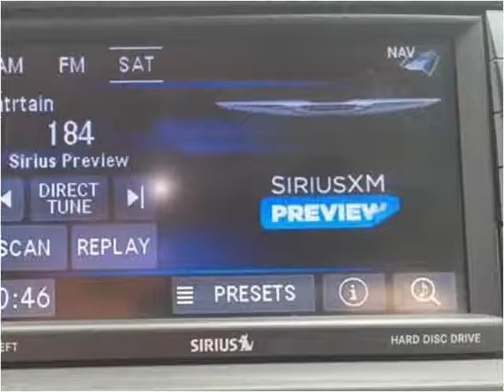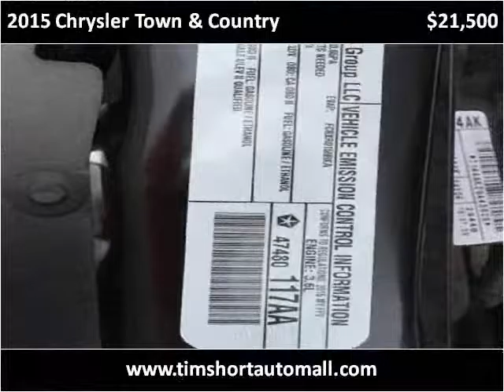2015 Chrysler Town & Country Used Cars Corbin KY